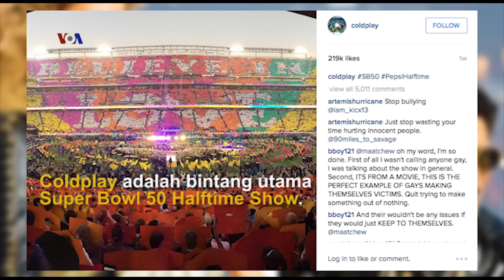Beyonce Menarik Perhatian Melalui “Formation”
Penyanyi dan ikon pop Beyonce menggunakan single terbarunya, "Formation" untuk membahas isu-isu rasial di Amerika. Video klip "Formation" dan penampilannya di Super Bowl 50 dipersembahkan untuk kaum minoritas AS yaitu warga kulit hitam.